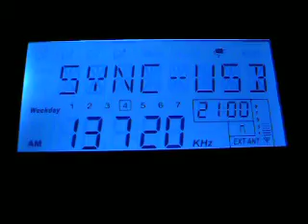Radio Portugal International 13720 kHz. 9.3.2011.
13720 kHz 1857 Radio Portugal Int. Portuguese POR Lisbon-Sao Gabriel.